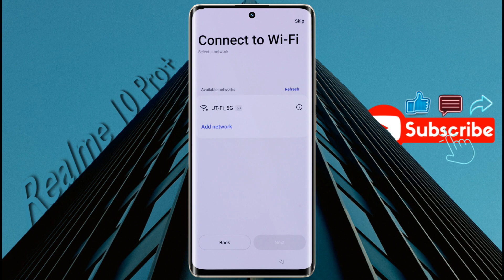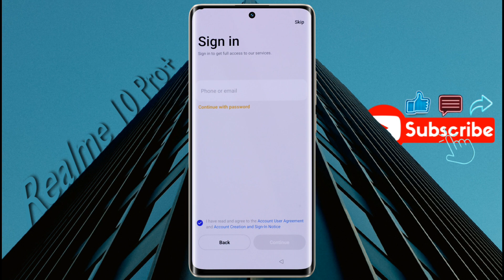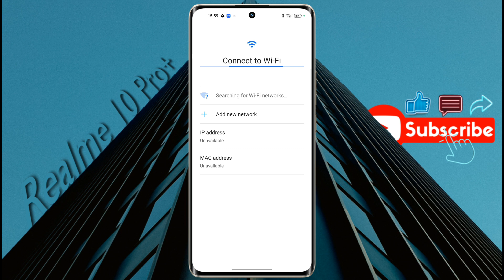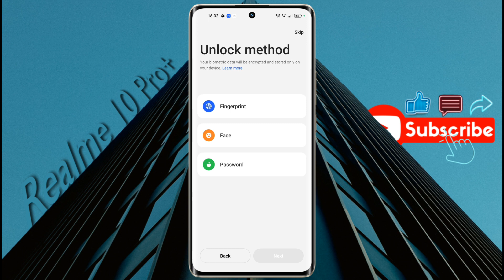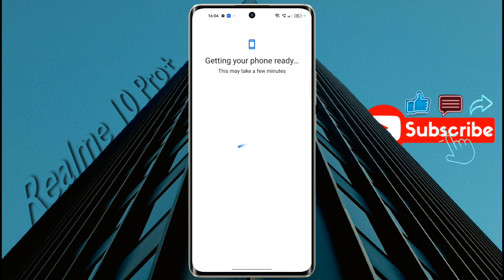How to Open & Setup Realme 10 Pro+ | Realme 10 Pro Plus New Phone Setup Process Step by Step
Realme 10 Pro Plus – First Time Setup Step by Step | Realme 10 Pro+ First Boot & Setup

Ⓟ︎Ⓡ︎Ⓞ︎Ⓑ︎Ⓛ︎Ⓔ︎Ⓜ︎: Start & Setup